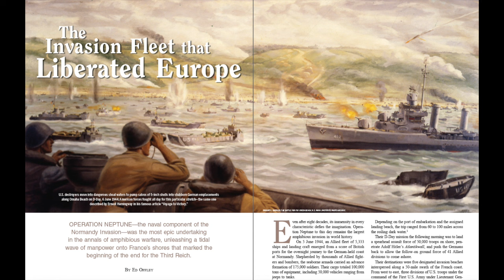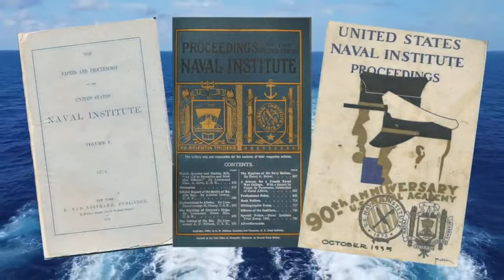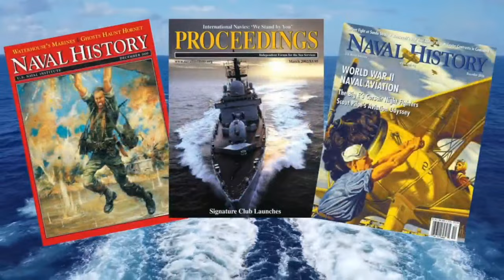Operation Neptune: Liberating Europe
Operation Neptune—the naval component of the Normandy invasion—was the most epic undertaking in the annals of amphibious warfare, unleashing a tidal wave of manpower onto France’s shores that marked the beginning of the end for the Third Reich.

Host Eric Mills and Naval History Author of the Year Ed Offley discuss his latest article from the June issue of Naval History.